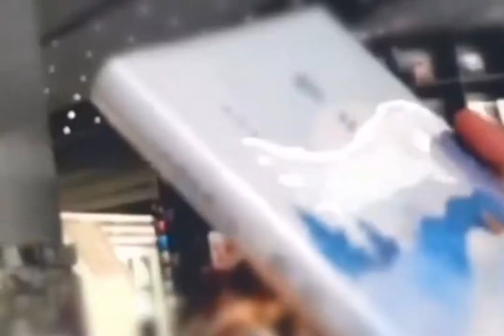🧡you had me at hello🧡 | WANG ZHUOCHENG